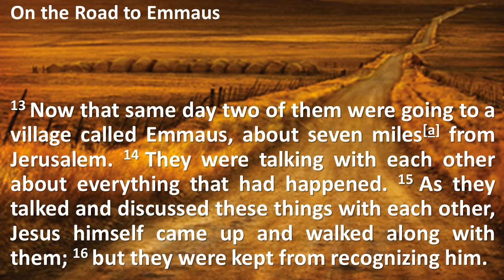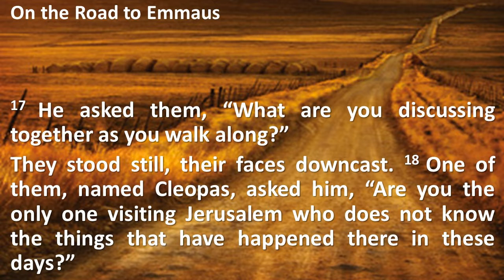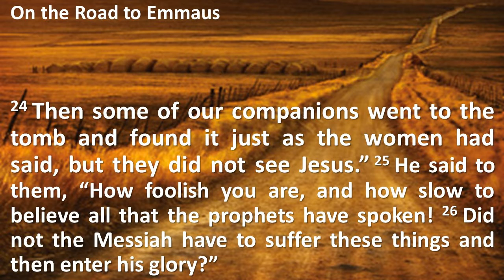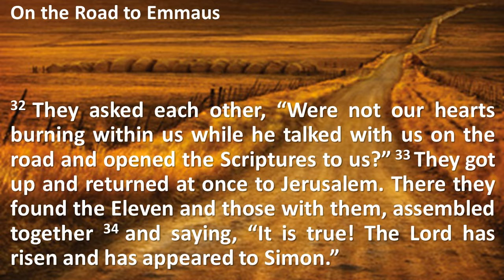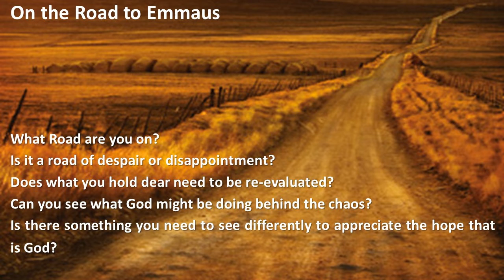3rd Sunday of Easter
Join us for a sermon on Hope